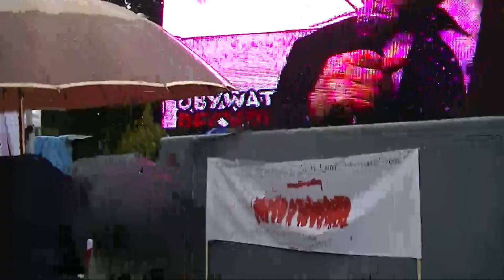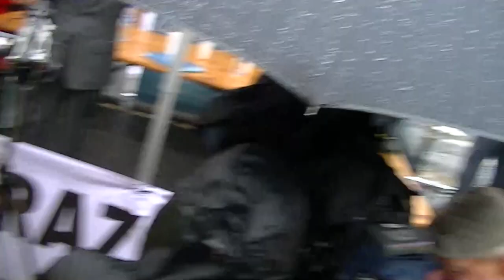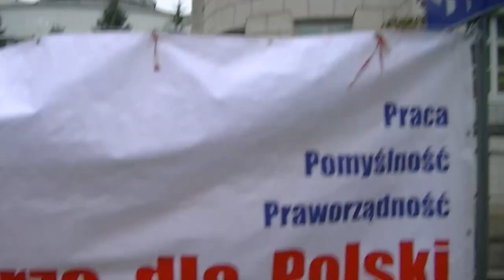GABRIEL JANOWSKI PRZEMAWIA POD SEJMEM PODCZAS PROTESTU ZWIĄZKOWCÓW 13-09-2013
13 września 2013 - Gabriel Janowski przemawia przed Sejmem. Filmuje Jan Strzeżek, który na koniec przedstawia partię Pana Gabriela - Przymierze Dla Rzeczypospolitej.